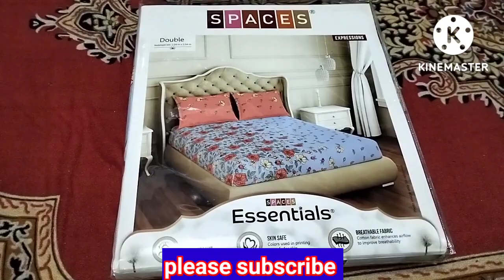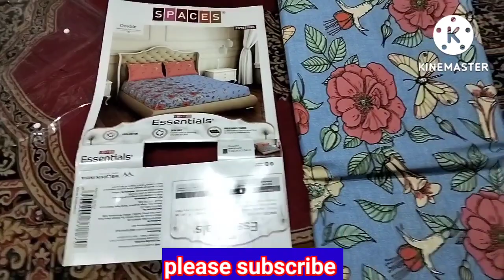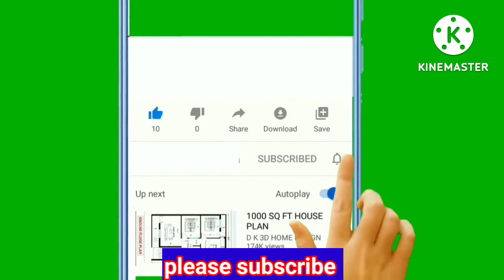खादी बेडशीट|डिजाइनर खादी बेडशीट|made in india khadi bedsheet|buy khadi bedsheet|badsheet in cotton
Made in india khadi bedsheet
Bedsheet for summer
Buy summer bedsheet
Summer bedsheet
Khadi bedsheet
Bedsheet khadi
Video link

Video link

Video link

Video link